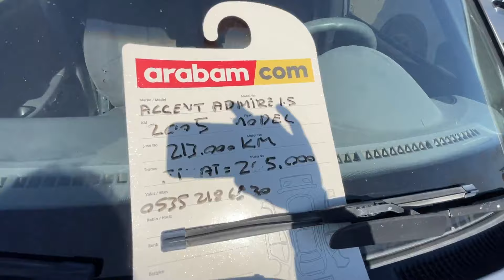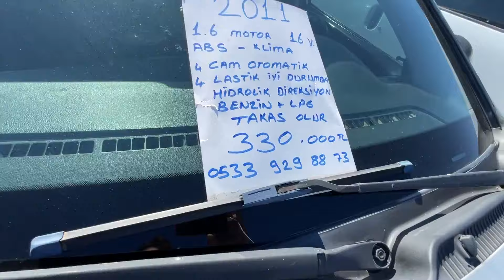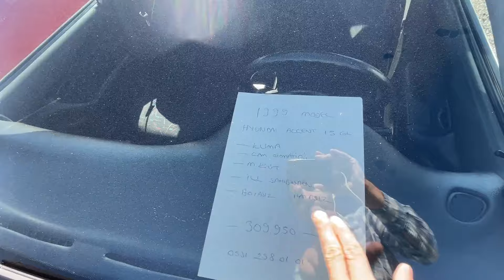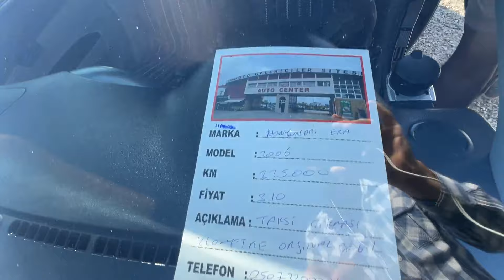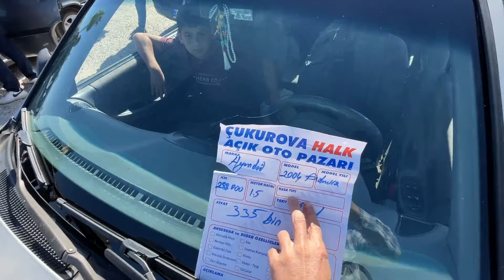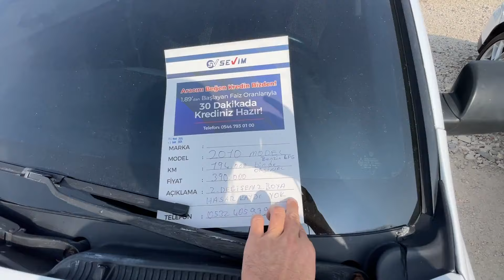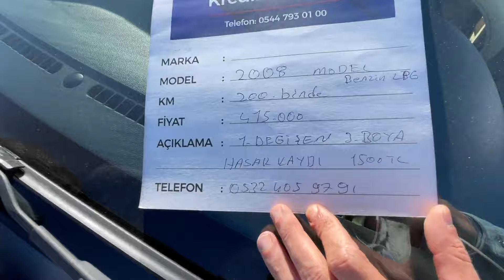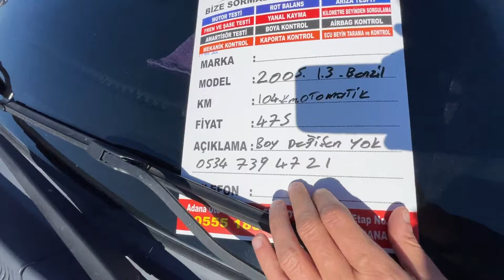HYUNDAİ PAZARI, ADANA OTO PAZARI SAHİBİNDEN SATILIK HYUNDAİ OTOMOBİL MODELLERİ- ARABA PAZARI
Oto pazarı kanalından herkese saygılar sevgiler,
Hyundai sever ve Hyundai modellerin fiyatlarını merak eden izleyicilerimiz için, son 5-6 hafta da yaptığımız Adana araba pazarı çekimlerinde karşımıza çıkan  Hyundai modelleri bir araya getirdik.

Modellerin satılmış olma olasılığı yüksek, belki otomobil alım satımına vesile olamayız ama  Hyundai otomobillerin ikinci el fiyatlarını merak eden izleyicilerimiz için videomuzun yararlı olacağını düşünüyoruz..

Hepinize iyi seyirler, umarız kendinize en uygun otomobili alıp güle güle kullanırsınız..

OTO PAZARI
İkinci El Otomobil Kanalınız